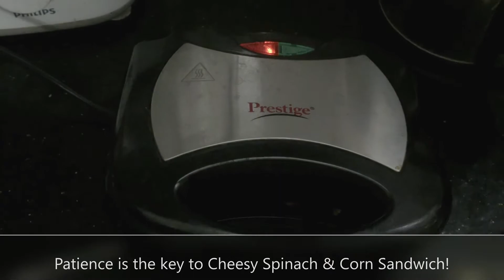Cheesy Spinach & Corn Sandwich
Sandwiches are wonderful. You don’t need a spoon or a plate!’
Who doesn't enjoy sandwiches, especially sandwiches that are created with interesting combinations of healthy ingredients?! All of us are used to the common sandwiches made with green chutney as base and topped with cucumber, tomatoes, potatoes etc. But, let’s get innovative and construct one of the best sandwiches ever! CheesySpinachCornSandwich SujanFunKitchen is ready with one more interesting and healthy recipe.
Ingredients:
Brown bread or Sandwich bread - as reqd
Butter - few tbsps
Maida/Wheat flour - 2 tbsp
Milk - 1 to 1 ½ cups
Spinach - 1 bunch
Corn - ½ cup
Capsicum - as reqd
Grated mozzarella cheese - as reqd
Sandwich masala/chat masala - as reqd
White pepper powder or black pepper powder - as reqd
Red chilli sauce - as reqd
Green chilli sauce - as reqd
Pasta/pizza sauce - as reqd
Salt to taste
Method:
Blanch Spinach and chop finely - keep aside
Heat 2 tbsps of butter in a pan
Fry the flour in butter till light golden
Simmer the flame and slowly add milk
Keep cooking to get a smooth sauce
Now add the chopped spinach into the sauce and stir cook
Then add the sweet corn and cook together
Next add the chopped capsicum and stir cook together
Now, add the red chilli sauce and green chilli sauce and mix together everything
Add sandwich masala or chat masala along with the pepper powder and mix
Add mozzarella cheese and briskly cook together for few secs
Allow the stuffing to come to room temperature
Meanwhile heat a sandwich toaster
Butter the bread slices
Then, spread pasta sauce on them
Fill with the Stuffing
Close and butter the top of the filled sandwiches
Grill the Cheesy Spinach & Corn Sandwiches till golden
Serve with any sauce